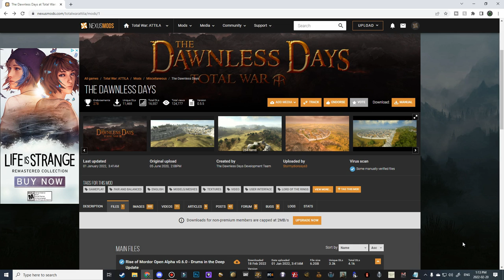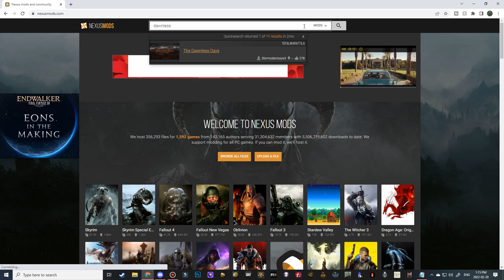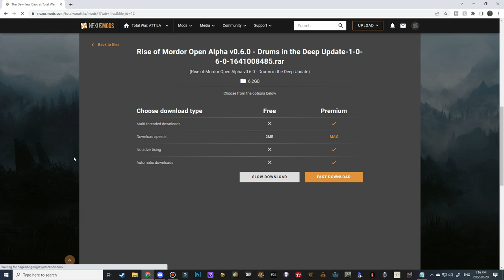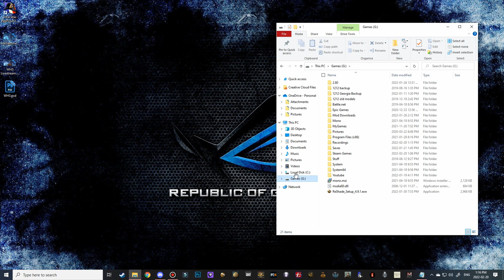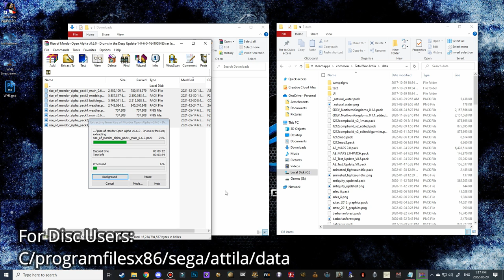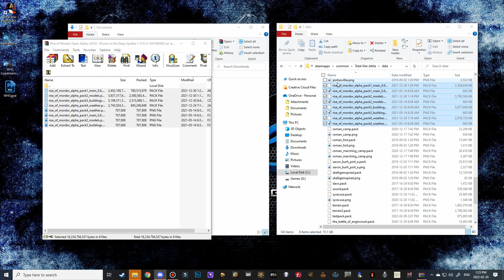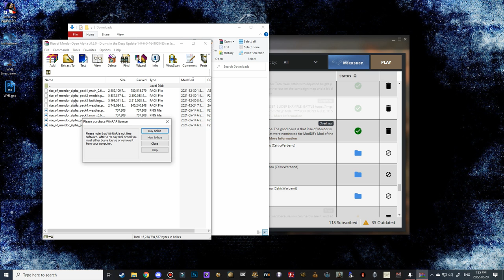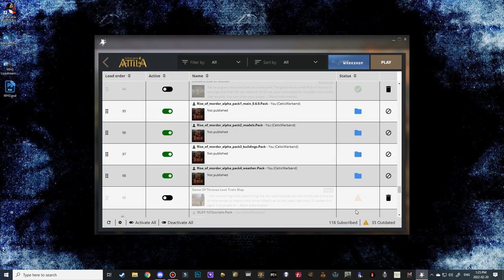HOW TO INSTALL THE DAWNLESS DAYS!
Hey everyone! I am back with another tutorial video, this time regarding Dawnless Days (previously called Rise of Mordor). Now a couple of things to keep in mind:

1) Rise of Mordor is now called Dawnless Days
2) It cannot be found of steam/moddb. It is found on nexusmods.com
3) The Rise of Mordor launcher is not working at the moment. Once it is uploaded to nexusmods, I
    will update tutorial
4) You need a nexusmods account in order to download from their site
5) Campaign is not available yet